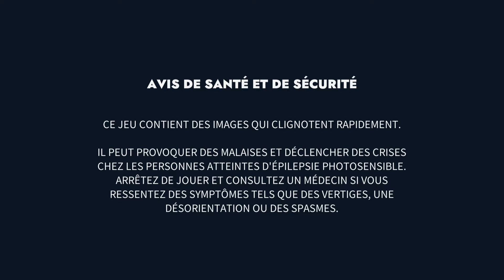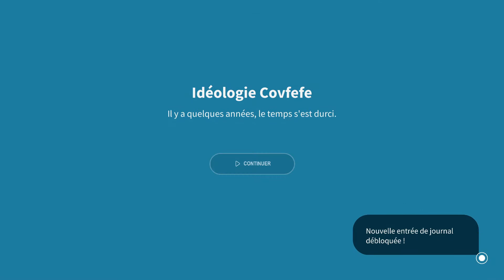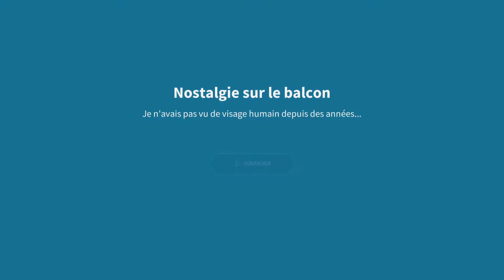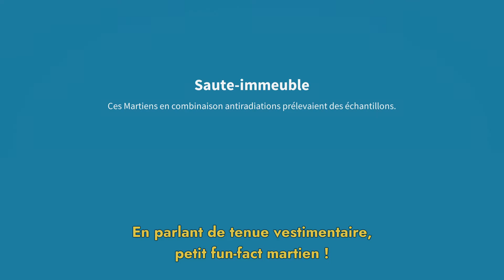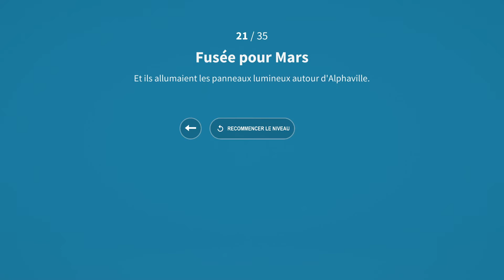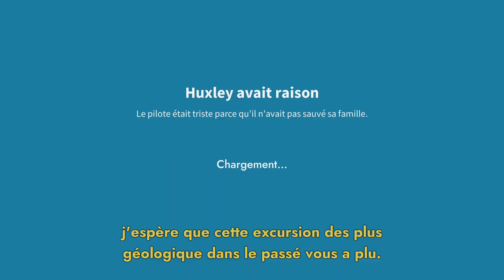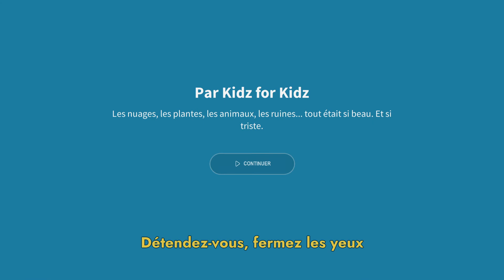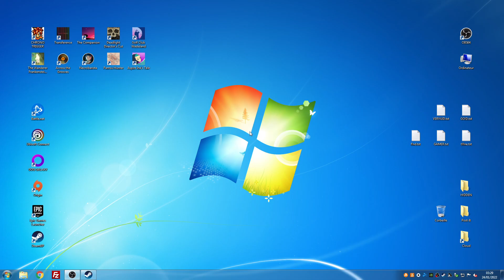Thibaut Sevette / Golf Club: Wasteland [FR - PEGI3] S#20220124004747